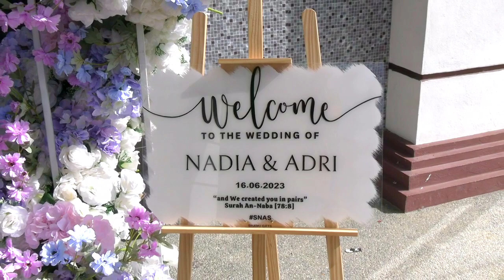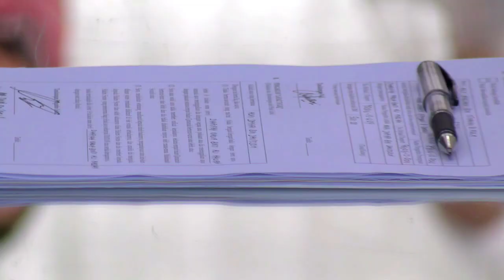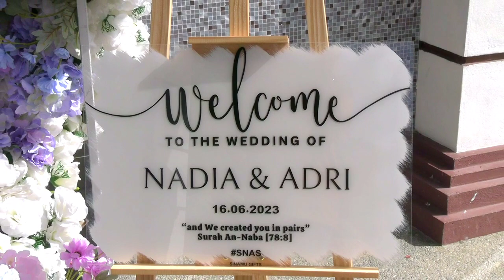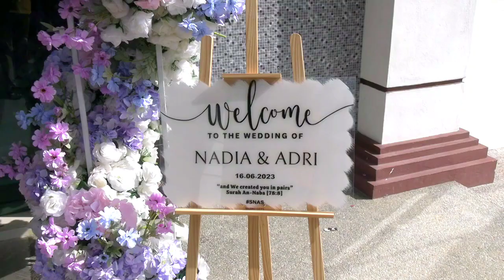MAJLIS AKAD NIKAH NADIA & ADRI [16 JUN 2023]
Sekitar Majlis Akad Nikah pasangan Adri & Syarifah Nadia pada Jumaat 16 Jun 2023.